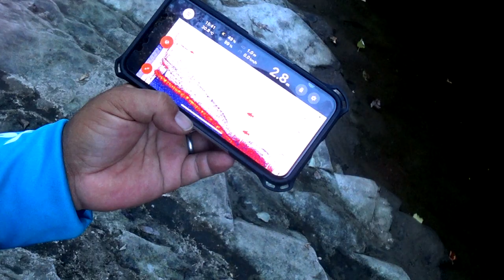【バス釣り】水温30℃超えで活躍するゲーリーヤマモト「デカタヌキ」の戦闘力【3.5″ヤマタヌキ】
バス釣り！水温30℃超えで活躍するゲーリーヤマモト「デカタヌキ」の戦闘力って事でゲーリーインターナショナルの3.5″ヤマタヌキ、通称デカタヌキで猛暑のブラックバスを狙いまーす！

水温30℃を超える様な夏のタイミングで効くのがゲーリー素材のルアーをふわ〜っとフォーリングさせる釣り

大きなヤマタヌキだと重量が有る為、通常のおかっぱりだと届かない遥か遠くを効果的に攻略出来ます

その際、ヤマタヌキ独特なタヌキテールが自発的アクションも開始してフォーリングルアーを見飽きているバスも効果的に誘ってくれますよ〜

55アップしか釣れない！デプス「コードネームバス」に巨大バスが襲い掛かる衝撃映像